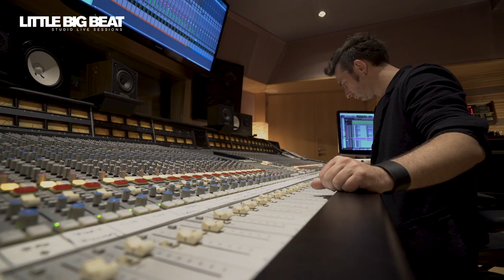MOJO MONKEYS - BODACIOUS - STUDIO LIVE SESSION - LITTLE BIG BEAT STUDIOS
// MOJO MONKEYS - BODACIOUS //
David Raven: vocals / drums
Billy Watts: guitar / backing vocals
Taras Prodaniuk: bass / backing vocals

LITTLE BIG BEAT PRODUCTION
// Studio Live Session was made with generous Help & Support of: OMICRON electronics GmbH, NEUTRIK AG, Sennheiser (Schweiz) AG, Neumann, Schertler Acoustics, Angelbird Technologies GmbH, KLOTZ AIS, Liechtensteiner Brauhaus AG, kulinarium Mauren //